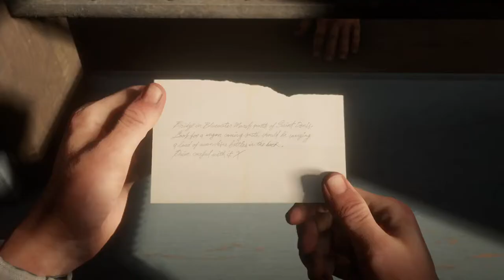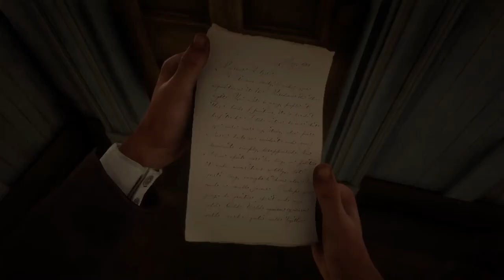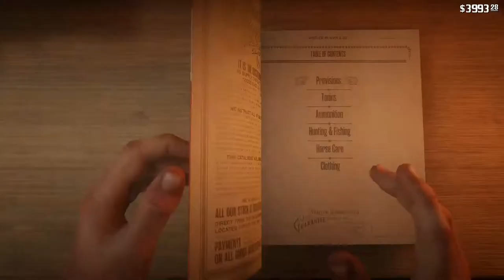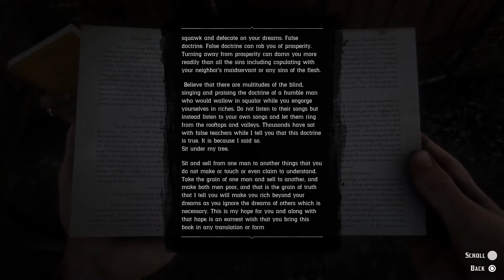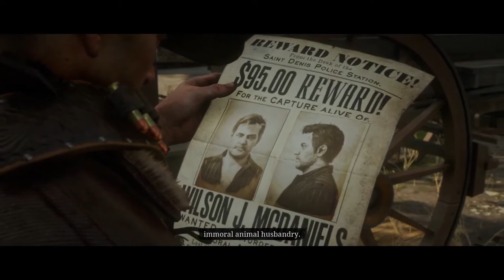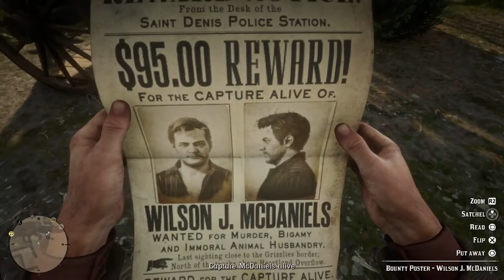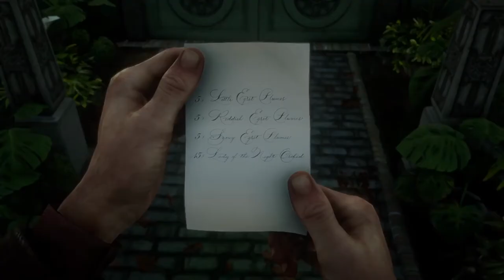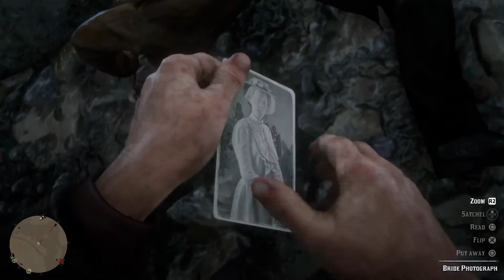Red Dead Redemption 2 part 16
This is my Review using PS4 Pro.

Red Dead Redemption 2 is a western action-adventure game set in an open world environment
and played from a third-person perspective, featuring single-player and online multiplayer components.

The game has new features absent from the previous game.

Engine: Rockstar Advanced Game Engine
Platforms: PlayStation 4, Xbox One, Google Stadia, Microsoft Windows
Developers: Rockstar Games, Rockstar North